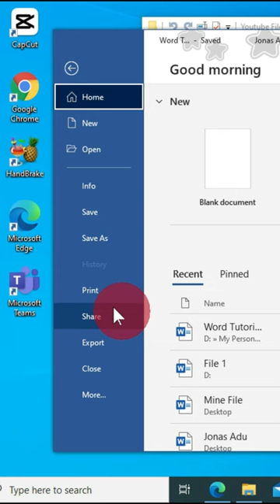How to Print a Word Document in Microsoft Word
You are welcome to Banahene Design Works. This wonderful channel is about computer techniques, computer design works and training on Microsoft office software's. As an ICT teacher and trainer, I do have the passion to share my IT ideas with people.

Quickly print a word document in Microsoft word.